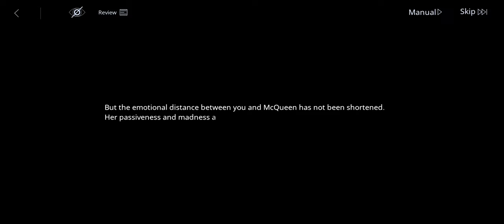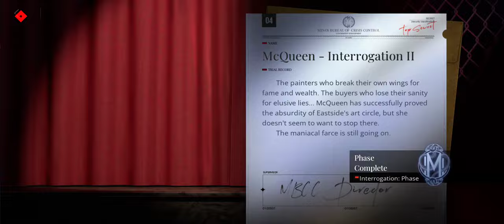Path to Nowhere Storyline: McQueen Interrogation